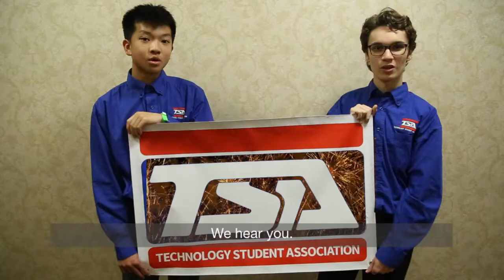On Demand Video [National TSA 2022]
On Demand Video from the 2022 National TSA conference, titled “scott's baking video”